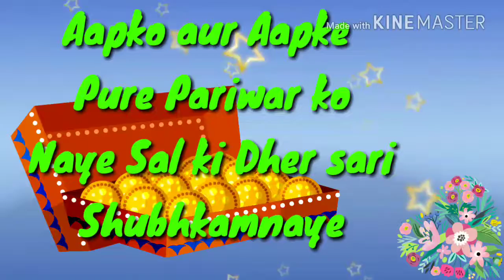Happy new year wishing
Hi friends
                I wish you A very very Happy new year to you and your family.